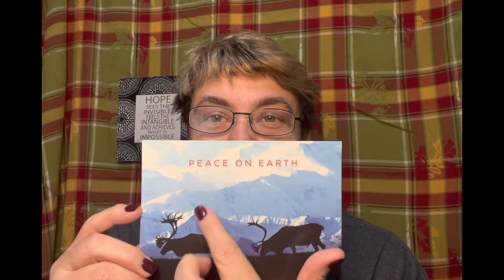Sesame Street debuts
November 10, 1969 Sesame Street debuts and I have “Happy Mail!”